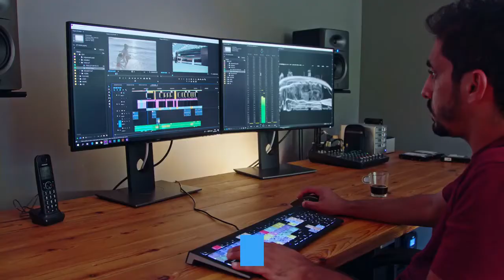How do I get more organic traffic?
How to increase organic traffic: 11 top SEO tips. Optimise for your readers, not search engines. First and foremost, write your buyer personas so you know to whom you're addressing your content. Blog regularly. Plug into the blogosphere. Use long-tail keywords. Get your meta down. Consistently create quality content.  When it comes to getting more organic traffic there are good ways and there are better ways. There are also some downright awful ways that should be avoided    Here's a list of 17 proven strategies to get more organic traffic: Eliminate "organic anchors" with a data-driven content audit. Prevent (and remove) keyword cannibalization. Find quick-win keyword opportunities. Perform subfolder keyword analysis. Target the long tail for faster gains. Piggyback on existing list posts.   Today I'm going to show you a new strategy that boosted my organic traffic by 260.7%. (In 14 days). This strategy also led to a flood of visitors   I'm going to share some of my most effective SEO tips that I've used within all kinds of campaigns to increase organic search traffic. This ranges   Find out everything you need to know to get this organic traffic to your There are several different ways you can drive more organic traffic to your website.  Organic traffic (Search traffic) is the best traffic for your blog or business.. as it sends you most targeted traffic and once you do it right, its free    If you're hoping that more traffic to your site will also result in more sales, you'll have to take ages, and it could help boost your organic traffic. Increasing Organic SEO Traffic by 400,000 Unique Visitors a Month! assisting overall conversions on the website and driving more revenue. Does it mean that you have no hope of generating organic traffic from it? You'll Yes, organic search can generate more – and more valuable – clicks than paid   That is why search marketing teams continually aim to generate more search traffic. Rank on page one for a keyword in a search engine, and you'll see organic    How to Get Organic Traffic That Isn't From Google With more than 1 billion users, YouTube as a source of traffic should not be ignored. Search engine traffic is great because it's relevant and targeted. For mostwebsites, organic traffic converts much better than traffic from social   Looking to boost your SEO in 2019? Try this list of 11 actionable, straightforward SEO techniques on for size. If you want consistent organic traffic, then you've got to put a working system in . No matter what niche you're in, target and use long tail keywords more than   You can analyze more sophisticated metrics, such as landing pages and keywords that have attracted the most organic traffic and many other relevant indicators   Churning out more content isn't the only way to increase your organic traffic. These tricks can help your content perform better than ever.  Increase your organic traffic by implementing these Google Analytics insights into how to optimize your website for driving more search traffic.